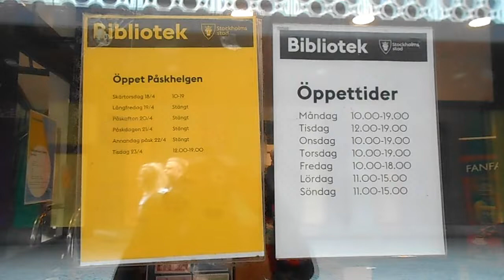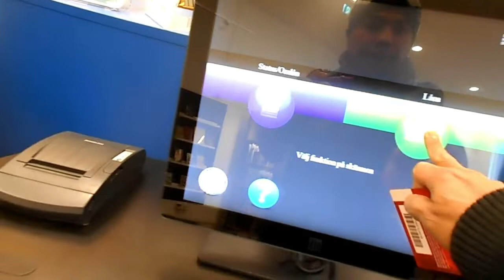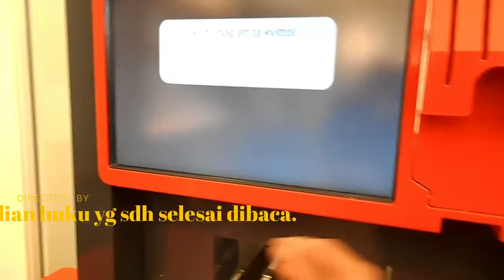PERPUSTAKAAN - FARSTA - STOCKHOLM - SWEDIA.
Perpustakaan.

” Ayo membaca ” . Buku adalah jendela ilmu. Buku adalah jendela dunia. Dengan membaca membuat kita bertambah ilmu pengetahuan, informasi dan berfikir luas.
Semua warga negara dan pendatang yg memiliki izin tinggal diSweden min. 2 thn diwajibkan memiliki kartu perpustakaan. Caranya kita sebagai pendatang cukup datang keperpustakaan terdekat dan mengajukan permohonan pembuatan kartu perpustakaan kepada petugas direceptionis dgn menunjukan kartu izin tinggal yg diperoleh dari imigrasi atau KEDUBES. Tidak membutuhkan waktu lama...hanya 1 jam ...kartu langsung bisa dipergunakan.
Divideo kali ini saya akan berbagi info tentang perpustakaan yg ada di Farsta – Stockholm - Sweden khususnya.
Fasilitas perpustakaan antara lain: free wifi. Akses internet hanya dgn memasukan nomer yg terdapat pada kartu pada bagian belakang dan masukan nomer PIN pada kata kunci.
Ruang bermain dan membaca bagi balita dan anak-anak.
Ruang serba guna yg sering digunakan utk memperdalam bahasa Swedia ( svenska språket ) yg diadakan satu minggu sekali setiap hari rabu. Relawan membantu mengerjakan pekerjaan rumah ( PR ) yg sekolah berikan utk para pendatang seperti saya.
Komputer dpt dipergunakan max 1 jam.
Buku-buku yg dipinjam utk dibaca dirumah bervariasi waktu pinjam. Ada yg 4 minggu ada yg hanya 2 minggu. Beraneka jenis buku antara lain: Buku tentang ilmu pengetahuan, hobby, keterampilan, novel, majalah, koran dan lain sebagainya.
Disediakan dvd film dan cd musik beraneka genre.
Ruang belajar privat dikhususkan utk mereka yg menginginkan ketenangan, privasi dan konsentrasi extra tetapi sebelum menggunakan ruang belajar privat kita diharuskan reservasi terlebih dahulu. Ruangan ini dpt dipergunakan max. 3 jam.
Mesin pendeteksi buku utk dipinjam dan dibaca dirumah. Kita hanya menempelkan kartu perpustakaan yg kita miliki dan memasukan PIN code yg didapat pertama kali kita membuatnya.
Dan mesin pendeteksi pengembalian buku yg sudah selesai dibaca. Biasakan utk print out nota peminjaman dan pengembalian buku. Tidak dilarang menggunakan telepon asalkan berbicara dgn nada yg wajar. Dilarang makan dan minum didalam perpustakaan.
Salam
Supriyadi Tukiyo.